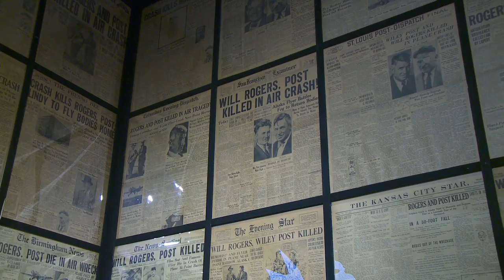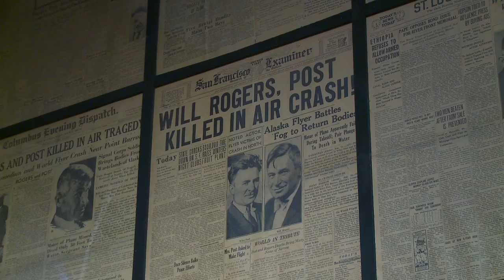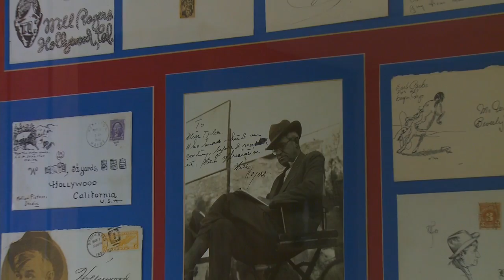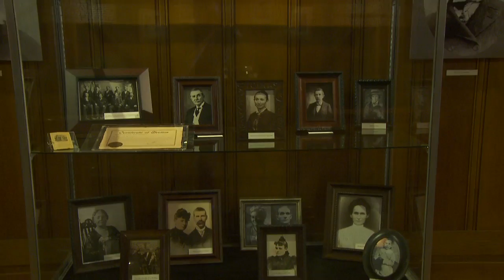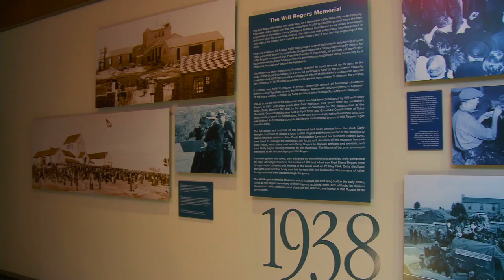Explore Tulsa ~ Will Rogers Museum